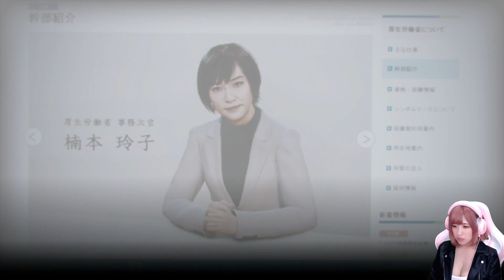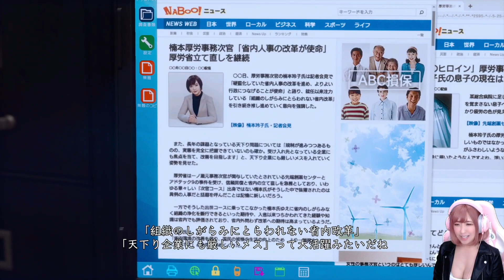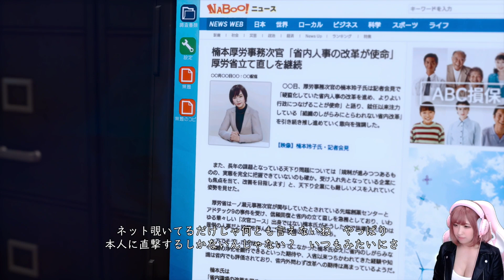#31【ロストジャッジメント】警察も敵だった？全国指名手配の桑名と完全に腐りきった神奈川県警！※ネタバレ注意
ナベさん---！💬

【再生リスト】

【あんりーんから】

ジャッジアイズに引き続きロストジャッジメントをやっていくよっ！！
ロストもずっとやりたかった作品なので楽しみっ🥺✨
初見さんの方も是非一緒に楽しんでくれたら嬉しいなっ😚❤️
下ネタがちょっと多めなので苦手な方は気をつけてください🔞😎

⚠ 注意 ⚠
この動画はSEGA様に許諾を得て、ガイドラインに基づき実況しており、
製品版本編のメインストーリーのネタバレが含まれます。
また、先の展開のネタバレを含むコメントについては削除などいたします。

🌈 あんりーんのInstagram、グラビア写真や日常を投稿してます！
🌈 あんりーんのTikTok、ほぼ毎日投稿してます！

『LOST JUDGMENT：裁かれざる記憶』
ジャンル：リーガルサスペンスアクション
シリーズ： 龍が如くシリーズ
🄫SEGA